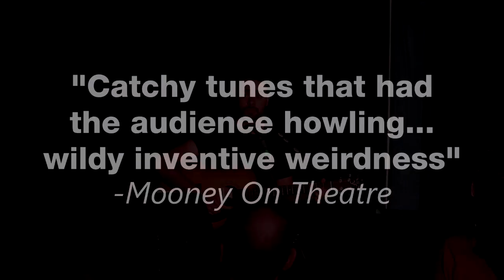Anesti Danelis: Six Frets Under Trailer Edinburgh Festival Fringe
Fresh off of a Canadian Comedy Award nomination for Best Comedy Act, and an Amused Mose Comedy Award nomination for Best Comedy Show at the Edinburgh Festival Fringe, Anesti Danelis returns to the 2019 Toronto Fringe, and 2019 Edinburgh Festival Fringe with his new show Six Frets Under. This delightfully dark brand new hour tackles the happy highs and lousy lows of our existance by reflecting on all the fun moments in life like: identity crisis, invincible youth, inescapable rumours, stealing from work, goats? and more! With a style snuggled between Tim Minchin and Flight of the Conchords, and now with 100% more piano and violin, Anesti Danelis creates a unique concert experience of music and comedy that asks life's biggest questions while toe-tapping that existential dread away.

August 1st - 25th at 13:15pm
The Hanover Tap